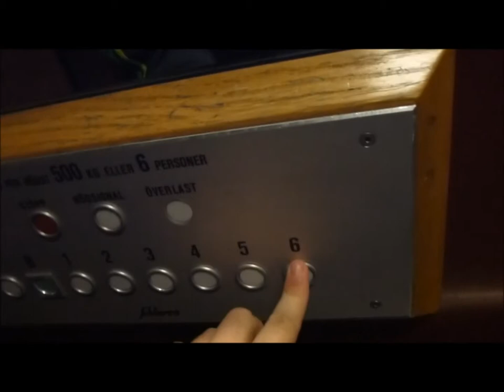Schlieren Traction Elevator @ Sibyllegatan 20, Stockholm, Sweden!